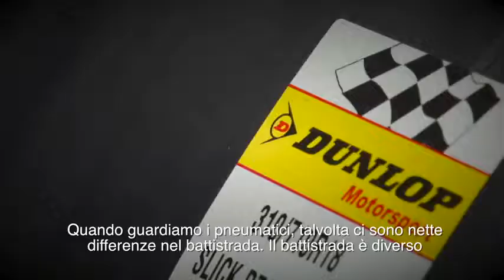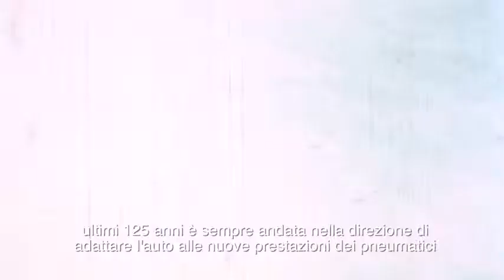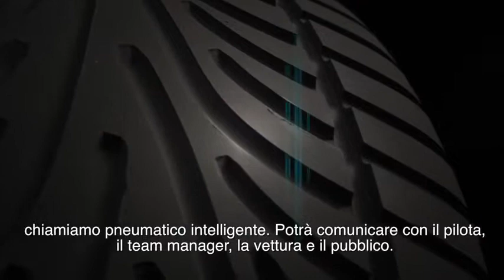Dunlop: Pneumatici intelligenti